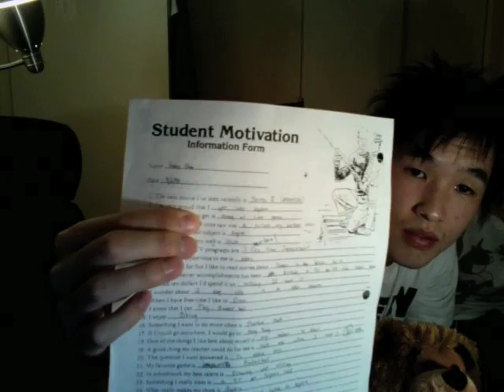Nerf and 6th graders - Video Blog 6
The "gang" admits to going a little nutso over Nerf toys.  Then Wes shares a worksheet he found from when he was a 6th grader.  Oh how times have changed and we've grown up since then...  Not.